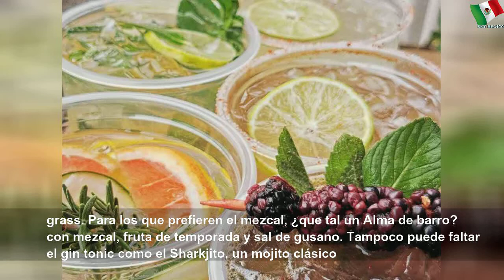Mojitos at Home: mojitos, micheladas, gin tonic y más a domicilio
Mojitos at Home: mojitos, micheladas, gin tonic y más a domicilio | Early Work